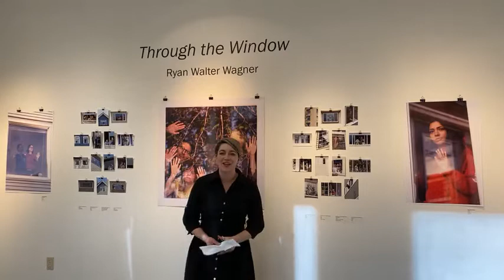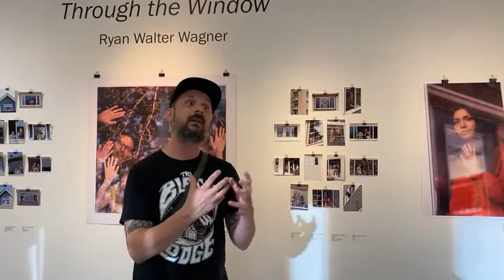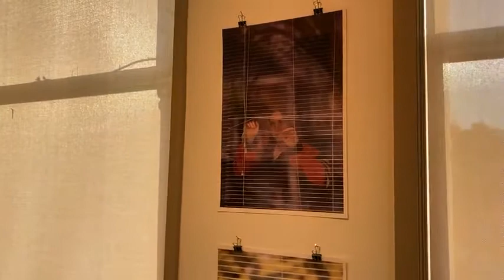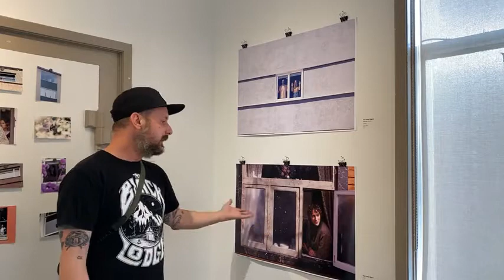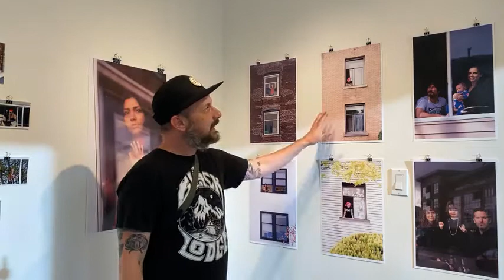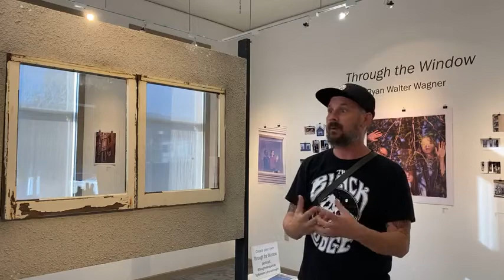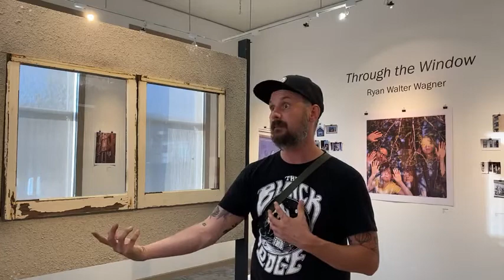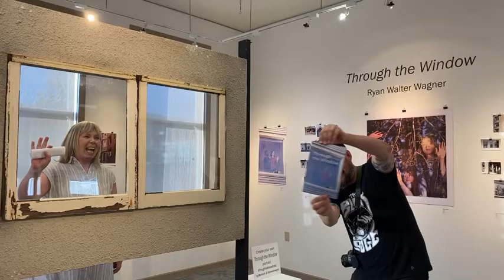Artist Talk | Ryan Walter Wagner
In March 2020, we faced something we’d never dreamed of or imagined before, and within days our daily lives were changed by a global pandemic. During this time, artist and photographer Ryan Walter Wagner, created connection by taking portraits to capture that very unique and challenging moment in time; he visited people at their homes and took socially distant portraits of them and their families, often through glass or “the window”.